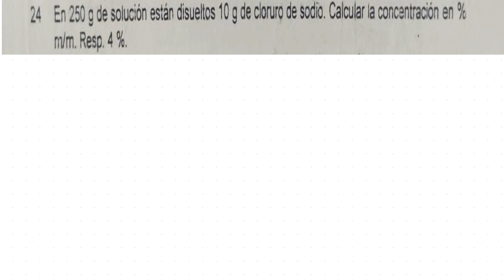Soluciones Unidades Físicas #2